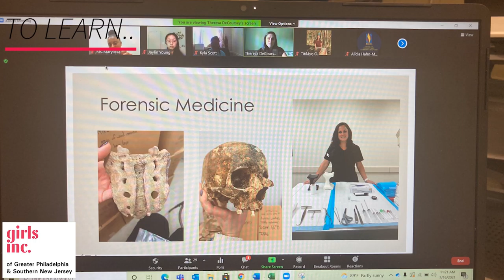Eureka 2021 - Thank you Charles River Company!